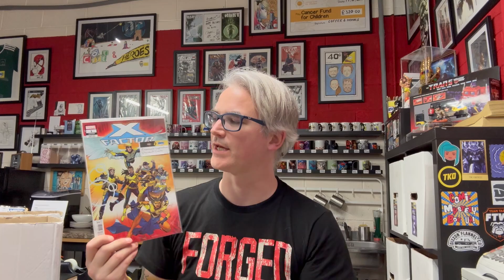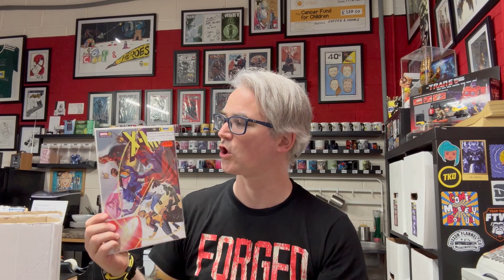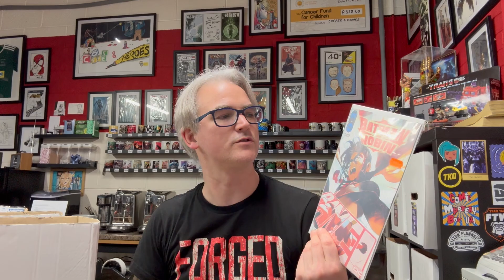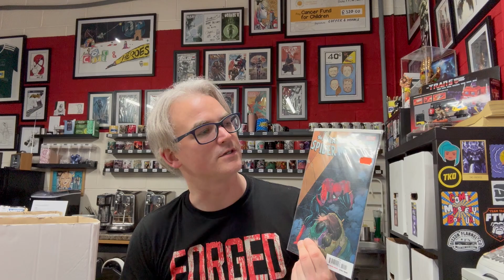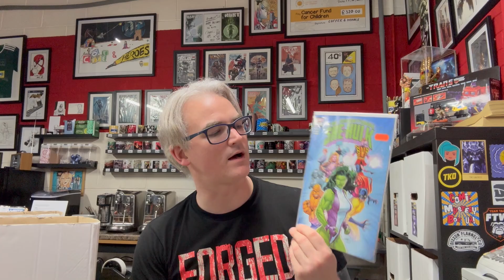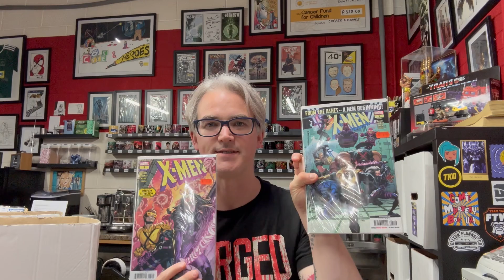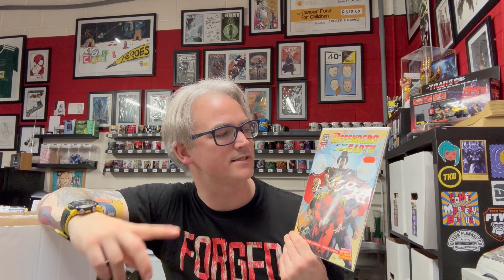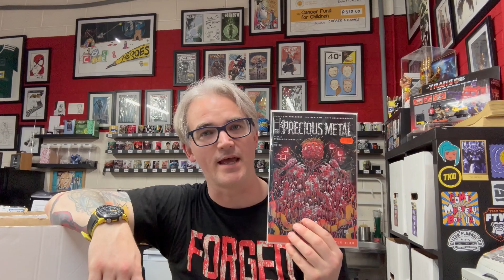#251 - New Issues This Week! - 13/08/24 - The Coffee & Heroes Show!